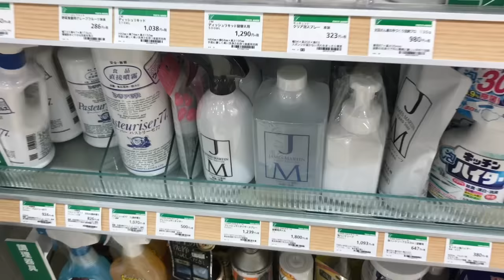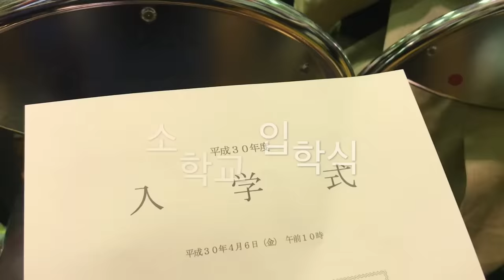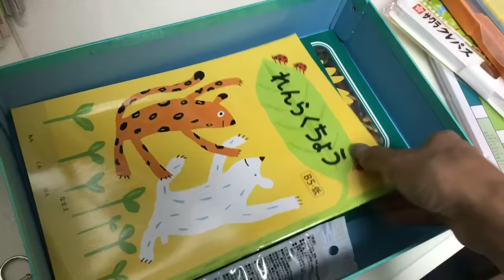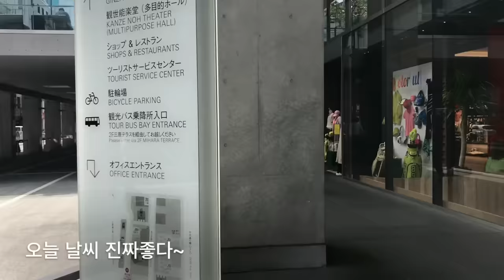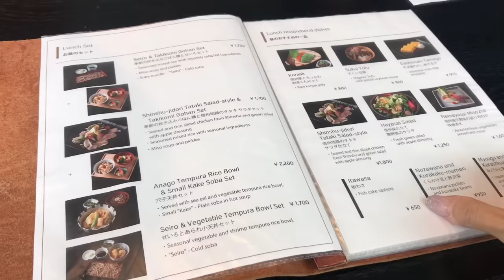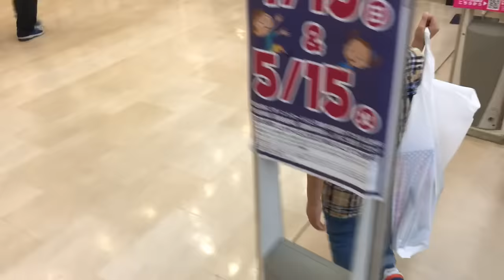도쿄 주부 일상 VLOG :: 韓国人主婦の東京暮らし。소학교 입학. 롤러스케이트. 첫 등교. 小学校入学。ローラースケート。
이번 영상은 저의 일상인 동시에
루카스 브이로그처럼 되어버렸어요~😅
今回は私のブイログと同時に
ルカスのブイログ見たいになりました～(笑)

🎉 드디어 루카스가 소학교에 입학해서
첫 등교를 무사히 했답니다.
㊗️ いよいよルカスは小学校へ入学して
無事に初登校しました。

혼자서 엘리베이터 타는 연습을 미리 했어야 했는데...
첫 날은 결국 실패하고 제가 1층까지 데려다 줬어요 ㅎㅎ
一人でエレベーターに乗る練習をすれば良かったのに...
初日は結局失敗、一階まで連れてあげました(笑)

일주일이 지난 지금은 혼자서도 잘 다니고 있답니다.
一週間たった今は一人でもうまく通っています。

항상 저의 영상을 재밌게 봐주셔서 감사해요~💜
いつも私の動画を楽しく見ていただき、ありがとうございます～💜

📵ユーチューブは海外発のサービスですが、
日本でも提供されているため日本の法律が適用されます。
コメントを書く時は十分考えたうえで投稿することですね。